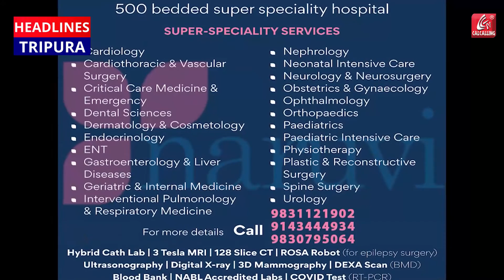বড়বাজারে অগ্নিকাণ্ড! প্লাস্টিকের গুদাম থেকে ক্রমশ বেরিয়ে আসছে কালো ধোঁয়া.